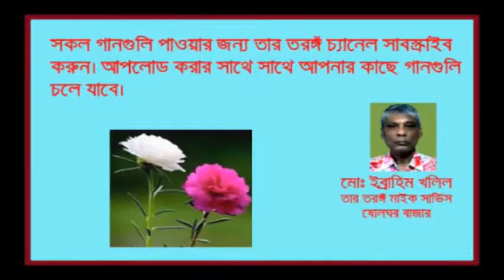Ki Hobe Jene Ami Kemon Farida Parveen